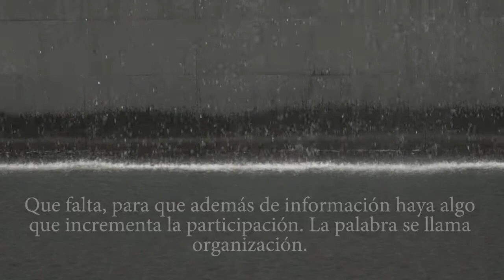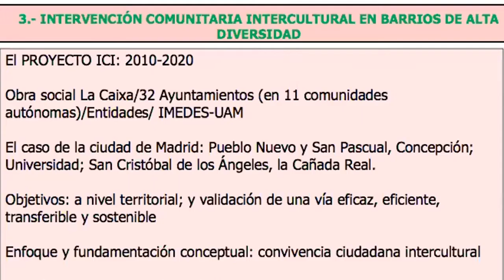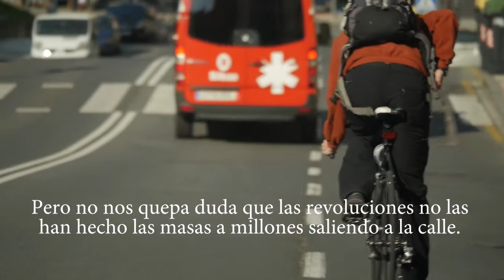Derechos Humanos en la ciudad del siglo XXI / Giza Eskubideak XXI. mendeko hirian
"Giza Eskubideak XXI. mendeko hirian" jardunaldiaren bideo-laburpena da hau. Hitzordua 2021eko abenduaren 11n izan zen, Gasteizko Udalaren Bizikidetza eta Aniztasun Zerbitzuak antolatuta. Egitaraua ikusi hemen

Vídeo-resumen de la Jornada "Derechos Humanos en la ciudad del siglo XXI" (11 de diciembre de 2021), organizada por el Servicio para la Convivencia y la Diversidad del Ayuntamiento de Vitoria-Gasteiz.